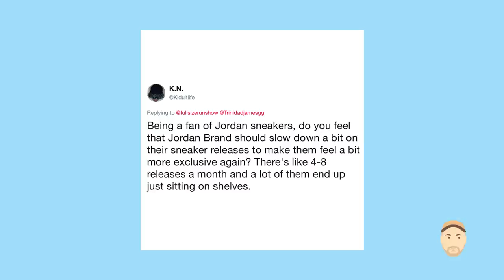Trinidad James Blew Over $1,000,000 on Sneakers | Full Size Run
Gold Gang Records founder Trinidad James sits down with Full Size Run to talk about his sneaker collecting credentials, Justin Timberlake's Super Bowl Air Jordan 3 stunt, and the CRAZY amount of money he spent after dropping "All Gold Everything."